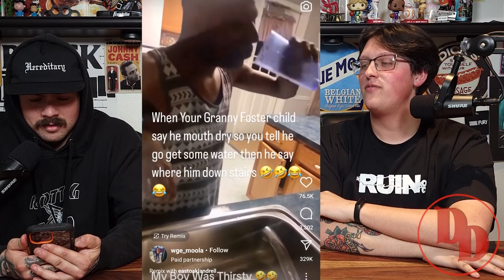Episode 102: When in Rome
Hello little gimps we got yet another episode of Daddy’s Dungeon Podcast. We got a special one this week seeing that by the time you see this we will be in Louisville, Kentucky witnessing one of the best shows of the year. LDB fest ldbfest2024 ldb so enjoy the funny vids we react to…

 And like always…grab your favorite snacks, your favorite drink then close the door behind you!

Follow Our pages
Follow Jose Vargas:
 Follow Dylan Hupp:
If you have any problems, cool stories that you would like to share or any advice you'd like to get from us on the Pod, please DM us @daddysdungeonpod on Instagram!